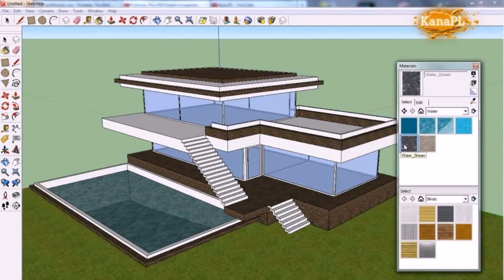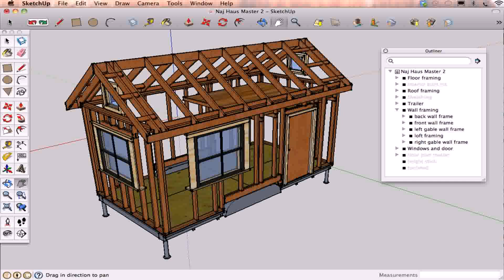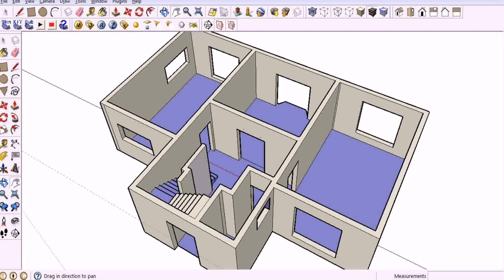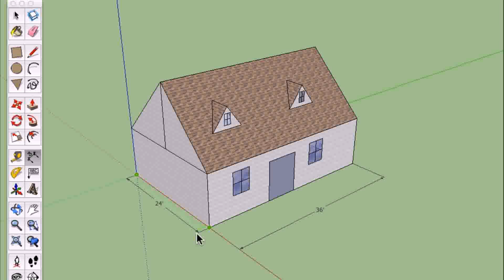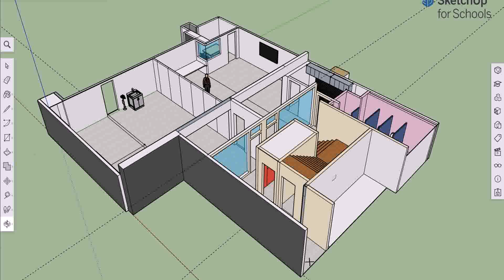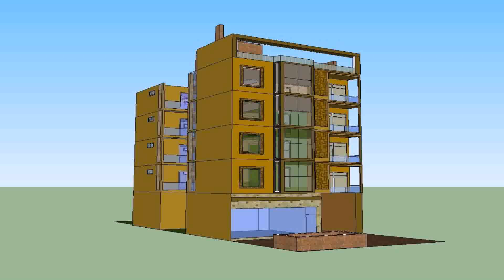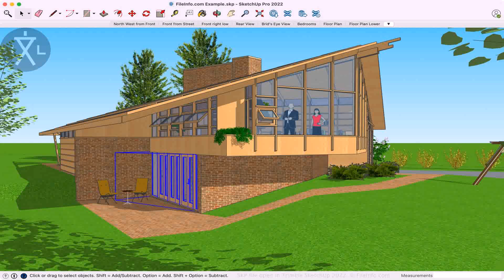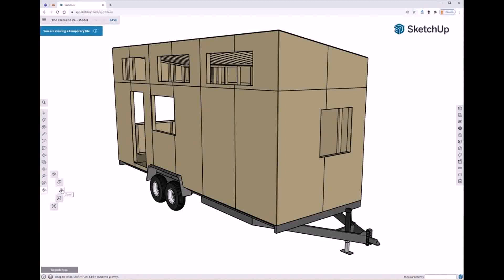Sketchup House Plan